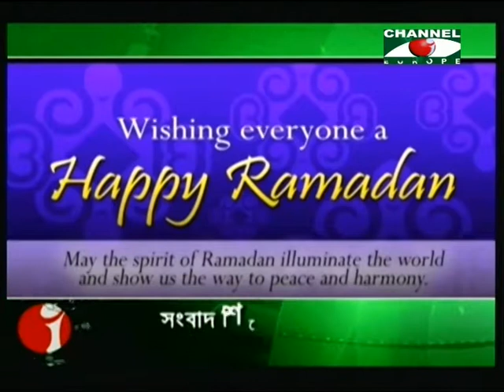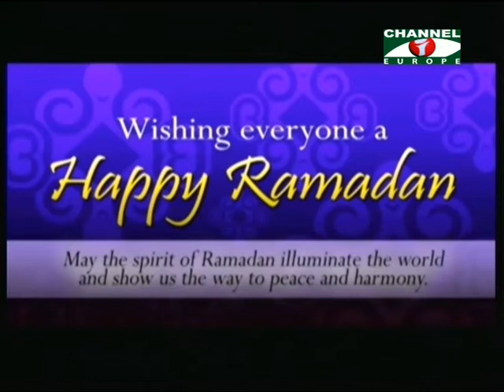Amader Khobor 170518 Part 1